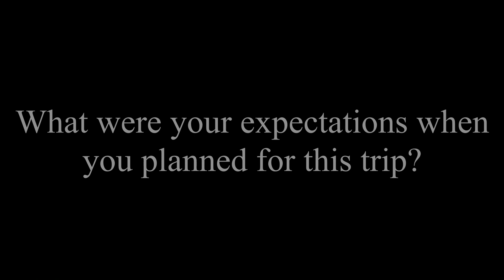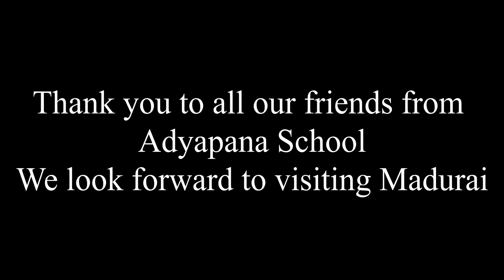Adyapana Student Interviews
The senior students from Adyapana School were interviewed by students from Monterey Secondary College